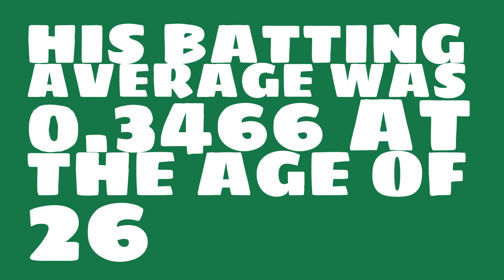Was Home Run Baker a Hall of Famer in 1912?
Watch this video to learn all about Home Run Baker's single season batting average in 1912